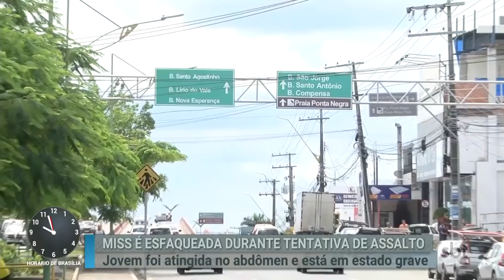Modelo que já concorreu ao título de miss é esfaqueada | Primeiro Impacto (26/02/19)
Mabel Cristina dos Santos, de 25 anos, estava aproveitando o carnaval em um bloquinho com os amigos. Quando estavam perto de deixar o local, foram surpreendidos pelo venezuelano Nestor Caldeira Rodrigues, que anunciou o assalto.

Não satisfeito em roubar o celular da modelo, o criminoso a esfaqueou no abdômen. Momentos depois, ele foi preso em flagrante por tentativa de latrocínio, que é o roubo seguido de morte.

Mabel foi socorrida depois de perder muito sangue e passou por uma cirurgia de risco. O estado de saúde da miss é considerado grave. A modelo já foi candidata a Miss Amazonas duas vezes.